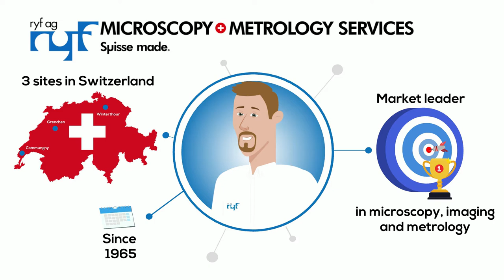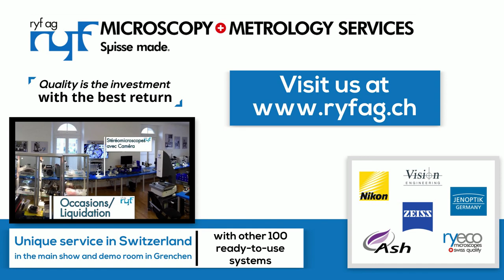VERSION ANGLAISE - MICROSCOPIE et SYSTEMES DE MESURES OPTIQUES - RYF AG